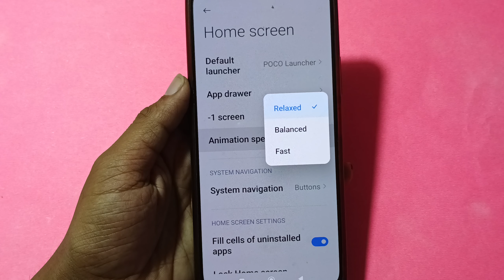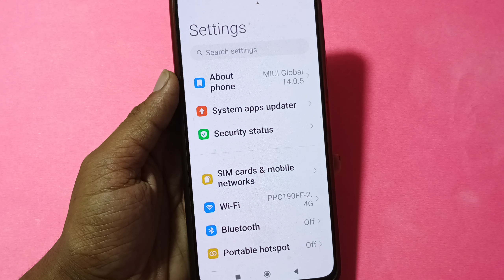how to speed up animation redmi 12c, animation speed kaise increase Karen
60-Inch Tripod with Bag

7 Socket 6A Extension Board

multiplug Extension